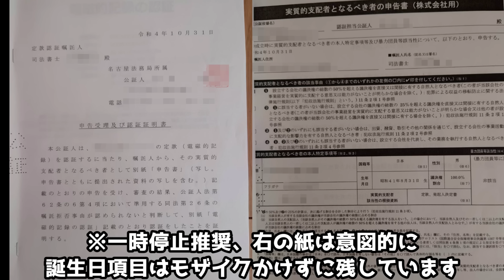【驚愕！】懲役太郎は現役のヤ〇ザ？ 所沢のタイソンに暴露される！！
収益停止に伴い過去動画をこちらへ順次移行していきます。
シン・懲役太郎チャンネル
懲役太郎が完全監修の元、フライデーデジタルで連載しているヤクザ漫画
極道楽園はこちらから読めます！

投稿前無編集動画、YouTubeに上げられない限定動画などを更新しているファンボックス

お仕事のメールはこちらまで

Lineスタンプが出たよ